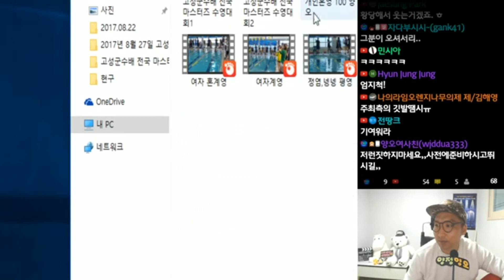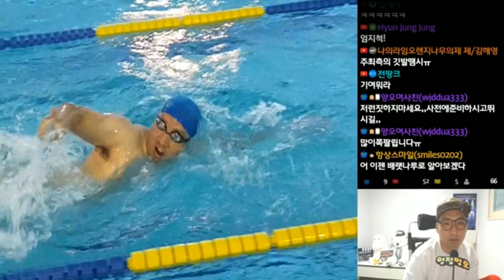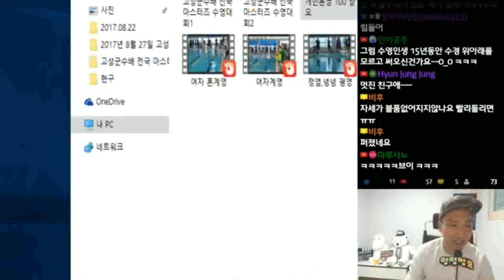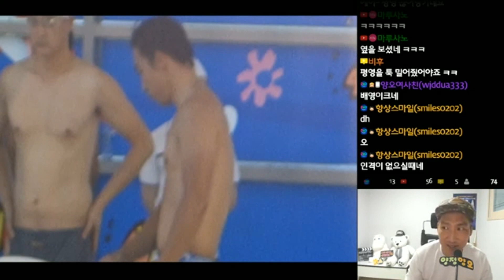접영은 힘이고..배영은 살랑이며..평영은 허짜허짜...자유형은 빠세이!